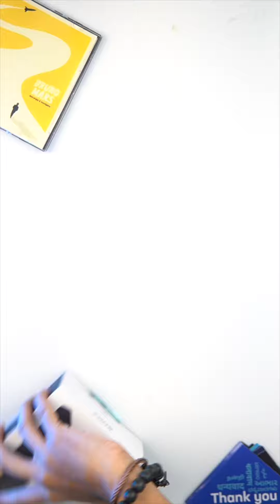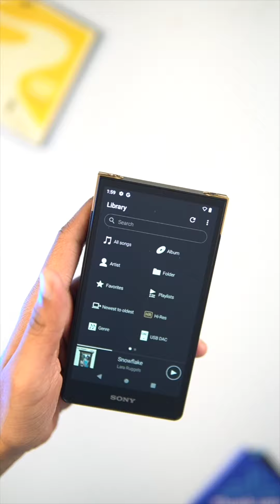Sony - NW-ZX707 Hi Res DAP Unboxing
Unboxing the all-new Hi-Res Audio Player from @sonyindia  - the NW-ZX707🤳🎶
Sony with their new Walkman, has mastered unique sound processing technology for an enriching listening experience!😍🎧